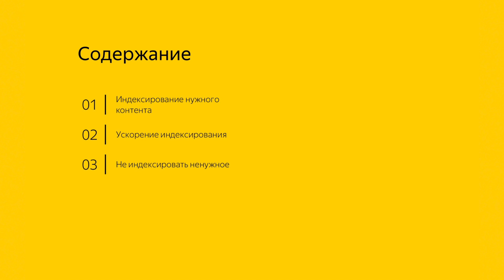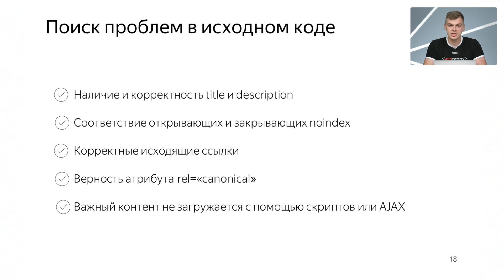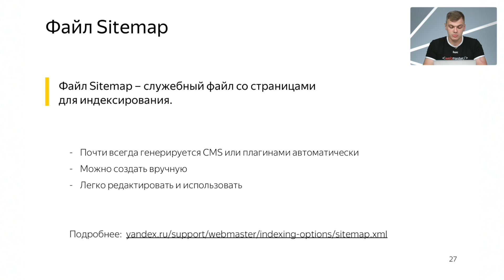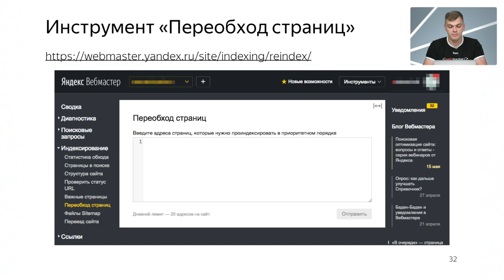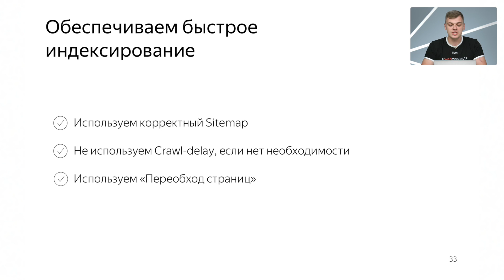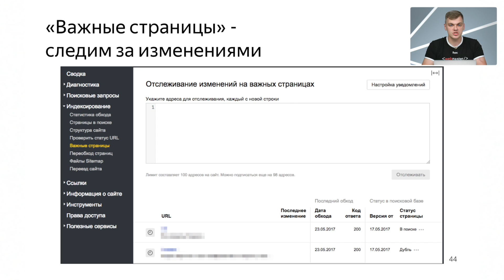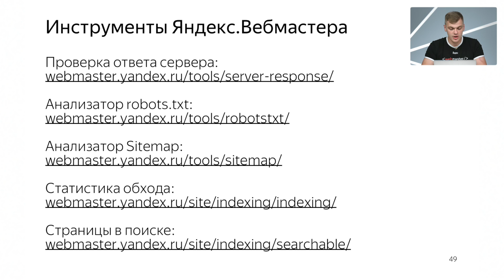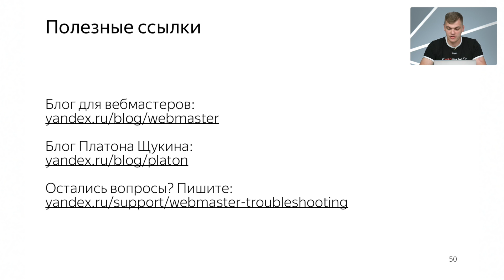Поисковая оптимизация сайта. Как найти и исправить возможные проблемы с сайтом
Вебинар "Как найти и исправить возможные проблемы с сайтом". Июнь 2017.
Спикер: Александр Смирнов, Яндекс.
На первом вебинаре серии мы разобрали проблемы, возникновение которых немедленно приводит к ухудшению представления сайта в поиске. Однако существует много проблем, которые хотя и не столь фатально и не сразу сказываются на сайте, но всё-таки могут серьезно отразиться на качестве его индексирования и ранжирования. В этом вебинаре речь пойдёт о том, как найти и исправить такие проблемы.

Для кого: вебинар предназначен для владельцев сайтов и интернет-маркетологов. Однако интересно будет всем, кто хочет научиться быстро выявлять и исправлять поисковые проблемы сайта.

Ответы на вопросы, заданные во время вебинара, мы публикуем в блоге Яндекса для Вебмастеров